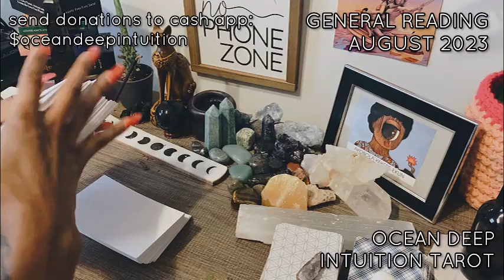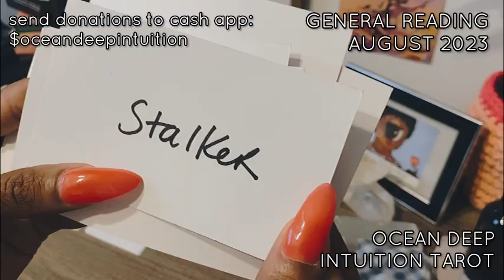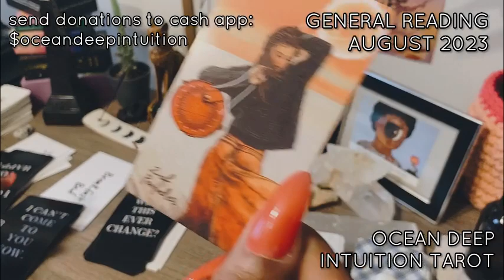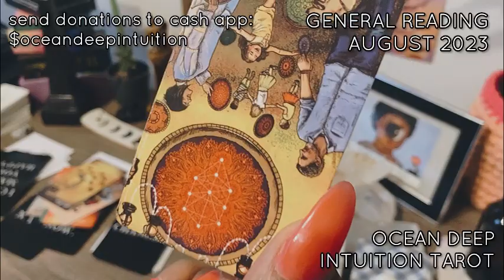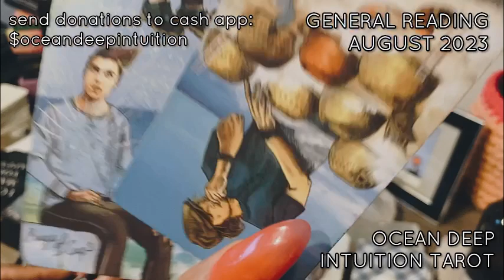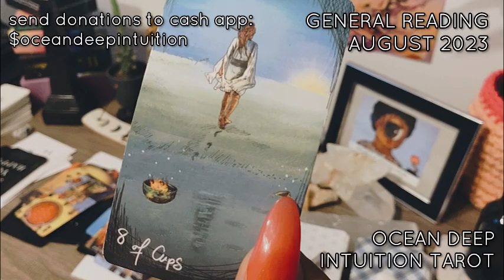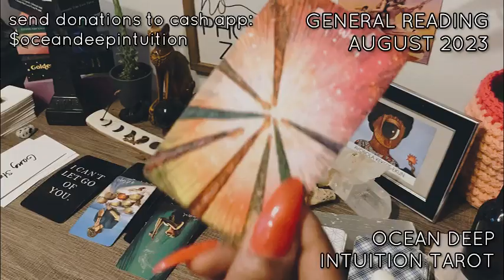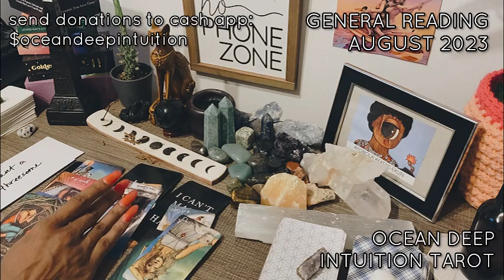1+1=3| M/F IS DEMANDING A THREESOME & STALKING YOU FOR IT| YOUR PERSON IS HAVING A BREAKTHROUGH!